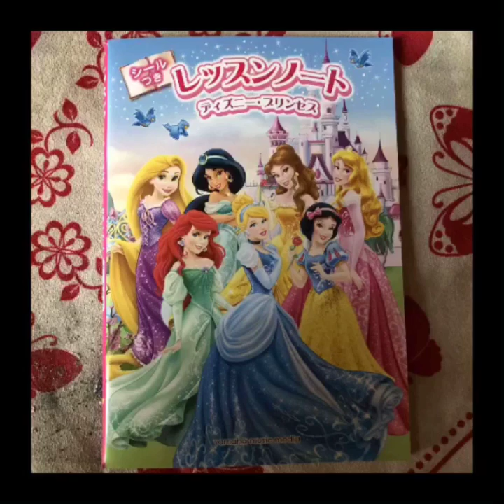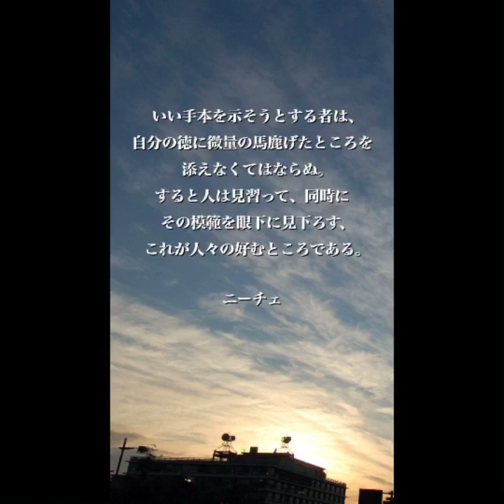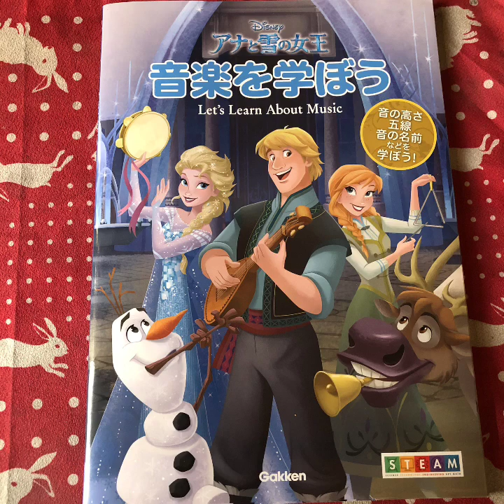マイムービー 592